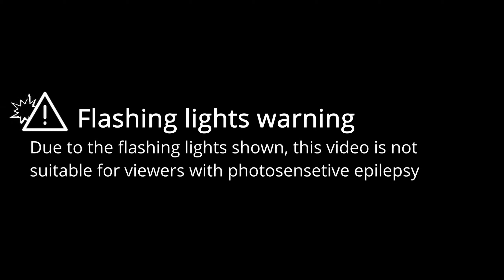Was It Something I Said | Beat Saber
This video is a showcase of the map "Was It Something I Said" in Beat Saber, mapped by @Pleast.